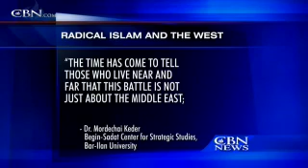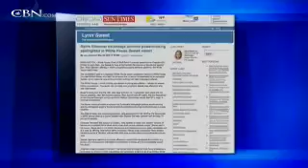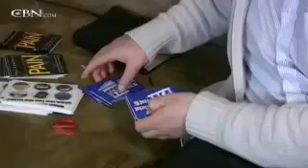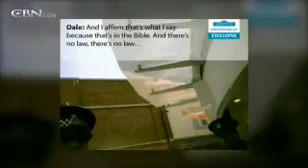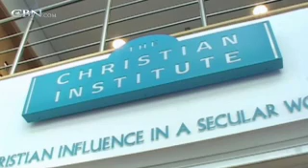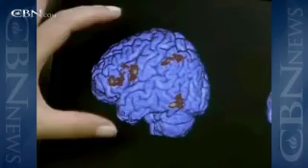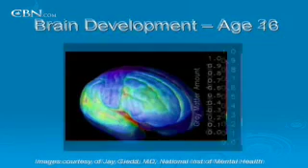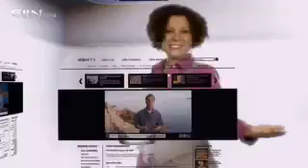News Channel Morning Edition: June 4, 2010 - CBN.com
Watch the Friday, June 4 edition of the CBN Newschannel Morning program with Heather Sells.  Top Stories -- Has BP Finally Found a Way to Stop the Gulf Oil Leak?, McDonald's Recalls Tainted 'Shrek' Glasses, and more... The Christian Broadcasting Network CBN